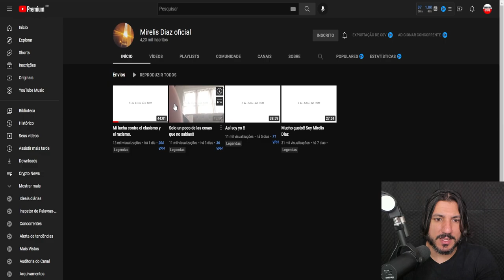GAS CONSULTORIA TEM LIGAÇÃO COM A IGREJA UNIVERSAL